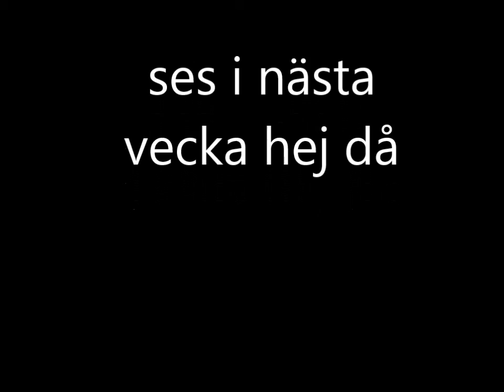Let's Play Minecraft baks i tiden Trailer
det kommer lära mer om minecraft hur dålig minecraft har blivit först